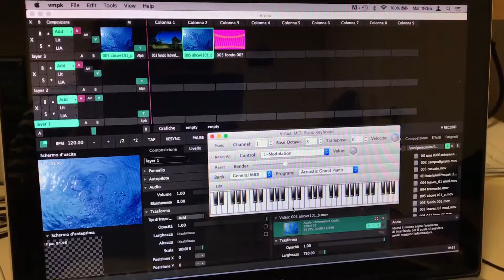Resolume arena remotato da midi piano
Remote resolume arena5 con midi piano keyboard su macbook pro